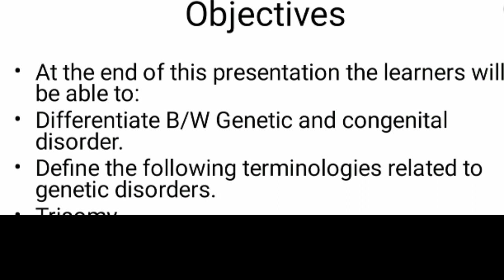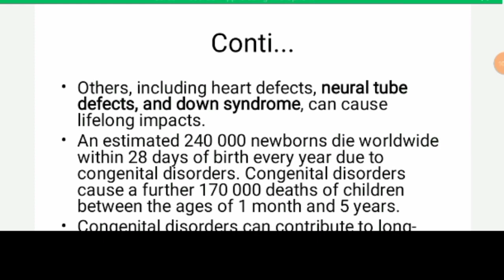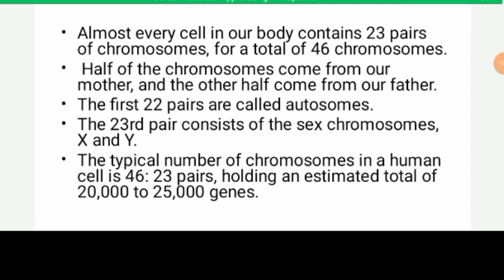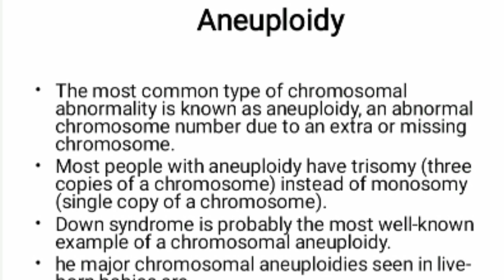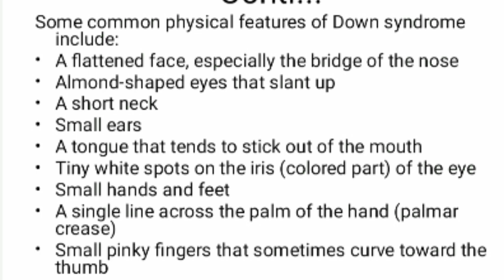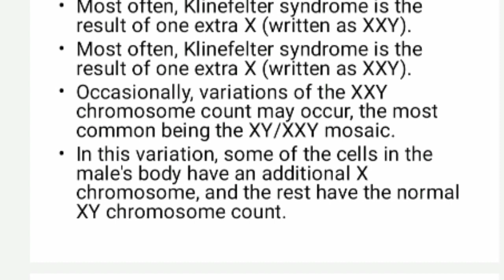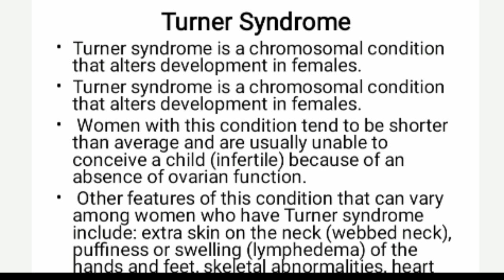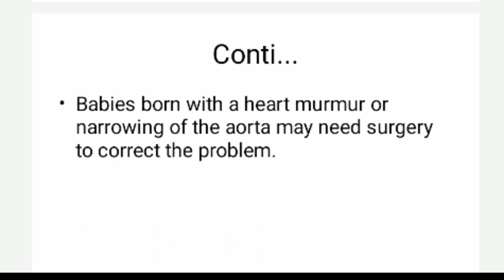Genetic Disorders || Bsn 4th Semester|| Pathophysiology -ll Study conscious